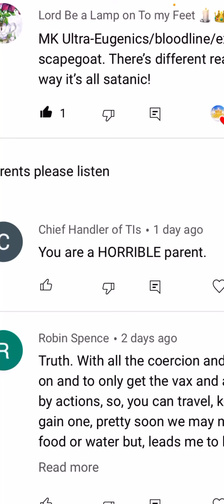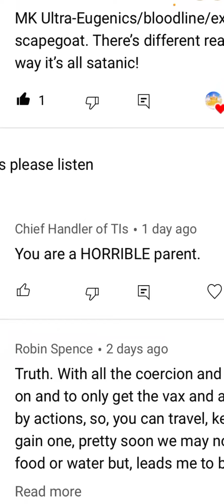Chief Puppet. This man is proud to stalk and harass people in his moms basement